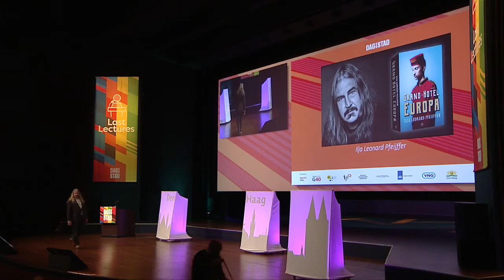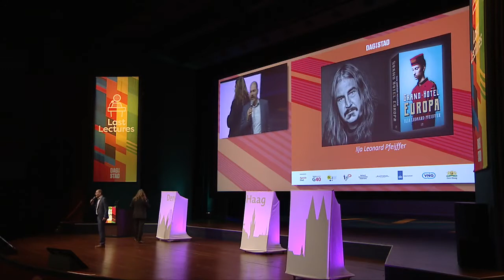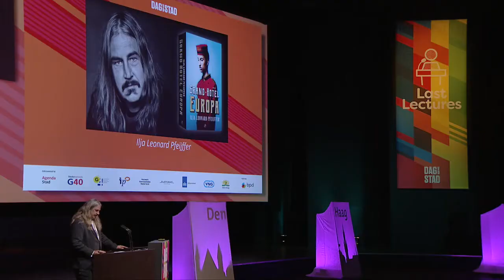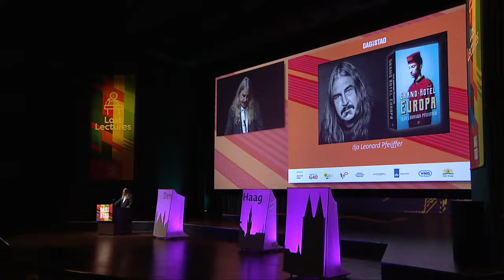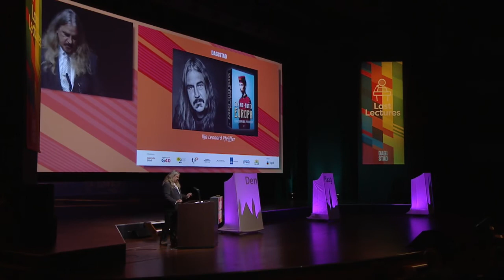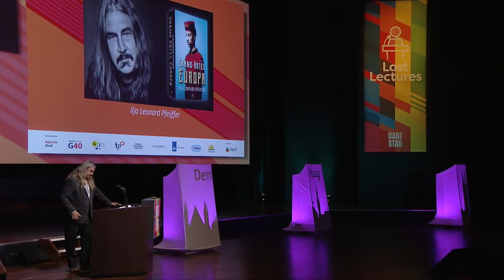Dag van de Stad 2019 - Last Lectures - Ilja Leonard Pfeijffer